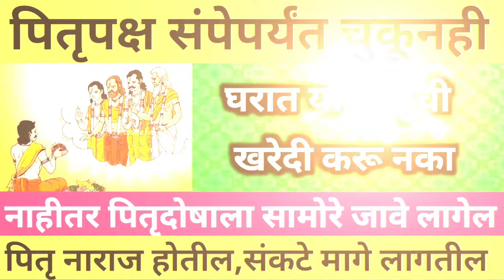आजपासून पितृपक्षसंपेपर्यंत || घरात चुकूनही या वस्तूंची खरेदी करू नका || नाहीतर पितृदोष भोगावा लागेल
पितृपक्षात रोज संध्याकाळी या ठिकाणी १ दिवा लावा,आपले पित्र भरभरून आशिर्वाद आपल्याला देतील,संकट जातील
पितृपक्ष2024 ||पितृपक्षाच्या काळात घरात अजिबात अजिबात बनवू नका ही १ भाजी |माता लक्ष्मी क्रोधित होईल
पितृपक्ष2024 || पितरांचे जेवणाचे ताट कसे असावे ? या भाजी शिवाय नैवद्य अपूर्ण || pitranche jevan kse
पितृदोष स्त्रियांना लगतो का?पितृदोषचा स्त्रियांवर होणारा परिणाम!!स्त्रियांमधे दिसतात ही लक्षणेpitrupaksha2024